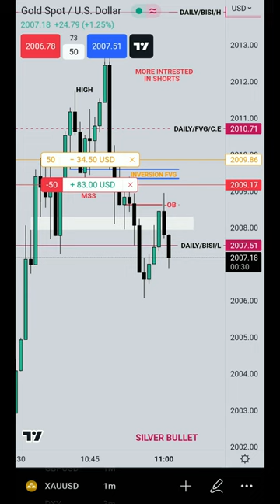ICT Inversion FVG & Bearish Breaker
Hi Folks!!!
This trade was executed in the NY session that is 02/05/2023 during Silver Bullet time window using ICT Inversion FVG and -Breaker.